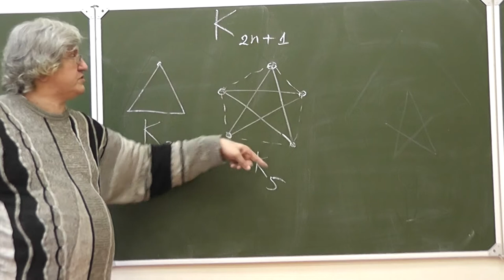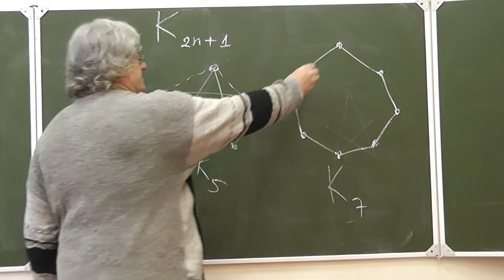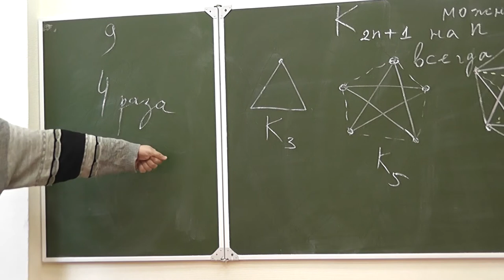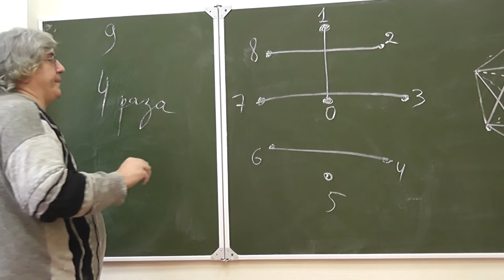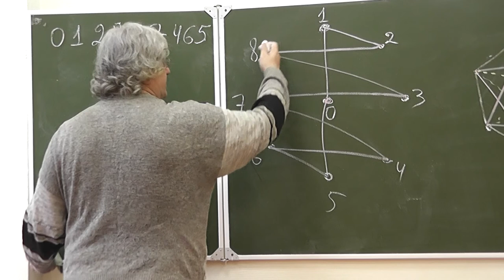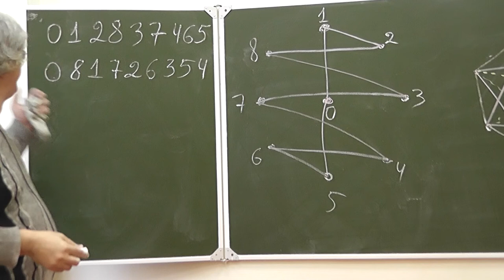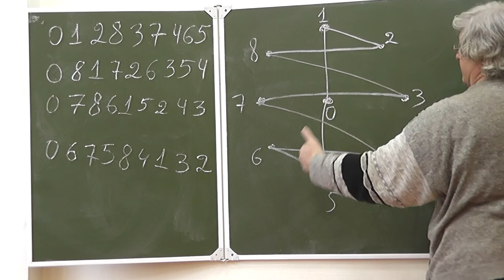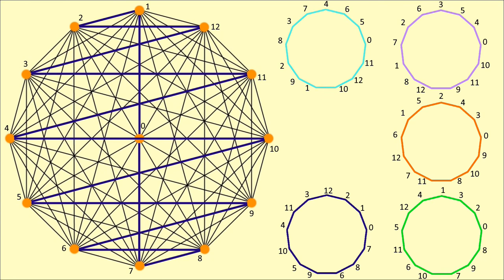13 На гамильтоновы циклы разбиваем полный граф с нечётным числом вершин